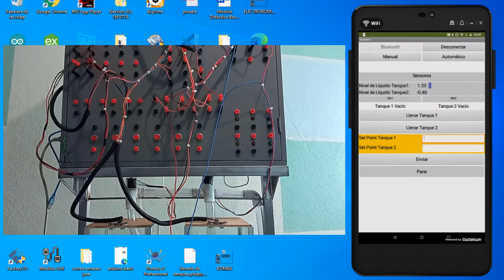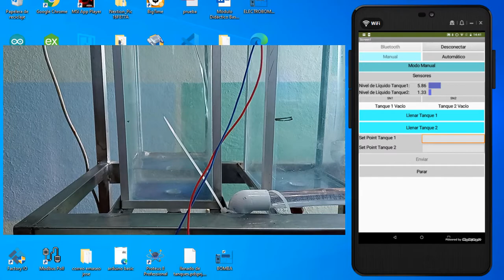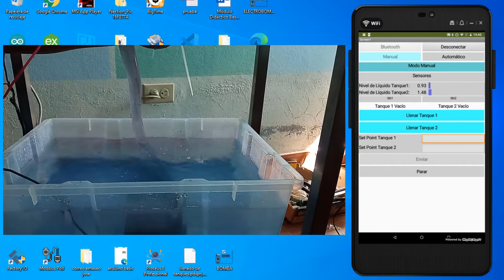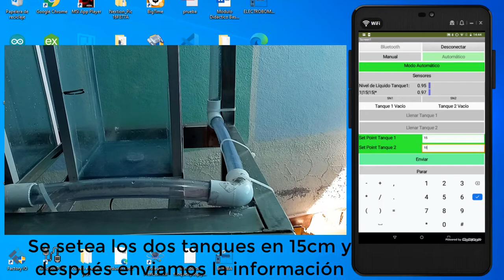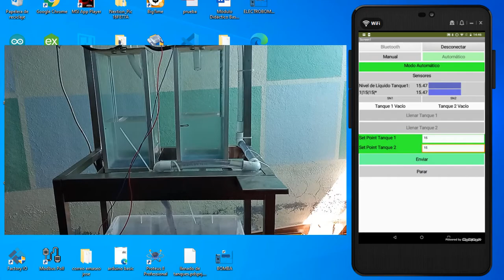Control de nivel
Prueba de funcionamiento de módulo entrenador de control de nivel por medio de un dispositivo Android